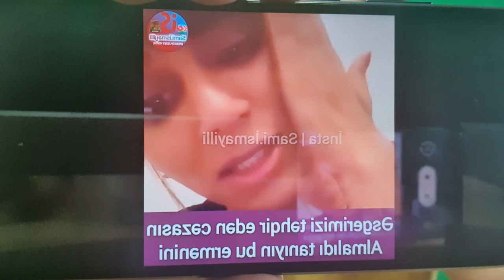ŞOK: AZƏRBAYCAN ORDUSUNU TƏHQİR EDƏN LƏÇƏR. DİN HARA BAXIR, ÜZÜR İSTƏSİN.